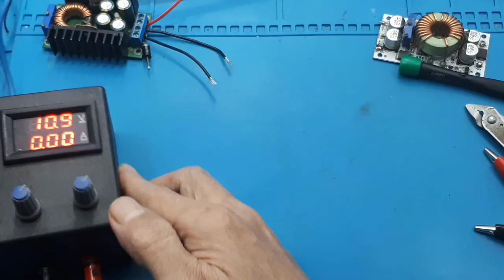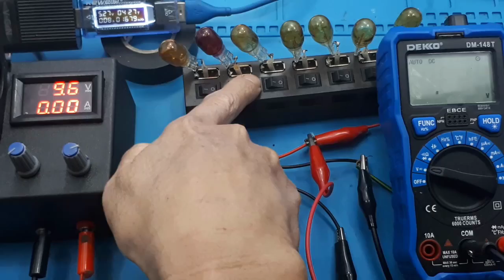Cara setting Arus konstan CC Constand current step Up down Test CC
Step Up terbaik
link pembelian :

Video ini menjelaskan bagaimana cara mentest CC modul tanpa meter

DC Step Up Boost Converter 250W 10A 8.5-48V 10-50V Charger Driver LED
Modul penaik tegangan DC dengan kemampuan tinggi dan mampu menghasilkan output hingga 50v.

Mampu menaikkan tegangan 8.5-48v menjadi 10-50v, dengan daya max 250 watt.

Memiliki fitur Constant Current (CC) dan Constant Voltage (CV) menghasilkan tegangan dan output yg konstan sehingga cocok utk berbagai jenis LED, CCTV dan peralatan listrik lainnya yang memerlukan listrik yang stabil (awet) dan rakus daya.

Menggunakan desain Plat Aluminium yang murni dan tebal, dengan permukaan belakang yang rata sehingga sangat cocok ditempelkan pada casing metal peralatan listrik/tambahan heatsink, menghemat ruang dan meningkatkan efektifitas pendinginan.

**Spesifikasi:
Jenis modul: Step Up (Boost)
Input: 8.5-48v DC
Output: 10-50v DC
Arus: max 10A (lebih dari 6A tambahkan pendingin)
Rentang pengaturan arus: 0.2-8A
Freq kerja: 150 KHz
Efisiensi: max 96%
Suhu kerja: -40 s/d +85 C
Ukuran: 70x42x13mm

00:00 Radal05
01:15 Syarat membeli modul
03:00 Syarat PSU Terbaik
05:25 Cara test CC